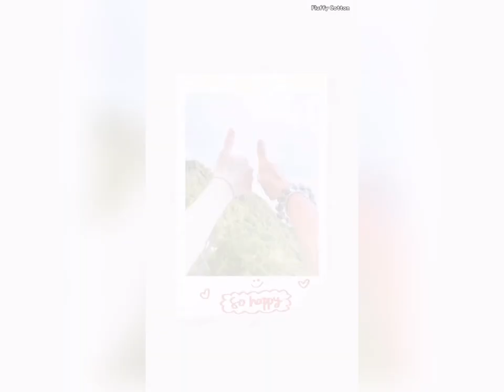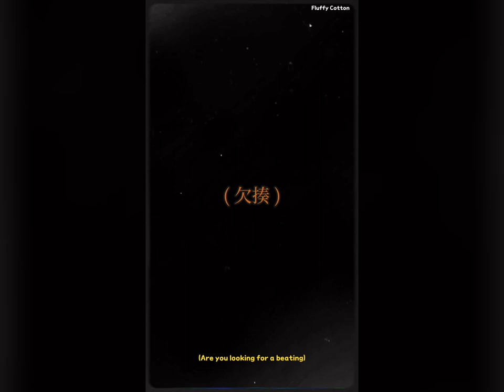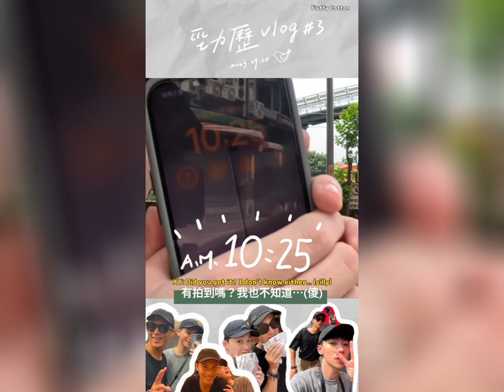[Eng Sub] 270923 Vlogs | VBL: VIP Only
之前看採訪就已經很喜歡勁歷CP了
最近也是大量釋出可愛vlog 真的不要太甜 沒辦法不分享啦 🥺
上班日可以被喂好喂滿好快樂好滿足 😭❤️

Gu Jing is a good chef who owns a creative and retro restaurant. He opens his restaurant anytime he wants. Gu finds that there is a boy who always gets the quietest seat, and that boy is Liu Li. Liu is a gay-themed novelist who rents a room upstairs from Gu’s restaurant. Gu starts to send Liu a bowl of spicy beef noodles. Gu has become the person that Liu confides in, the person who keeps him company during the breakup. Gradually, Liu realizes that his fantasies may be different from reality.

1. Stay By My Side

2. You Are Mine

3. VIP Only

4. Anti Reset

Subs/Videos are made for learning purposes. Please correct me if there are any mistakes. 😄